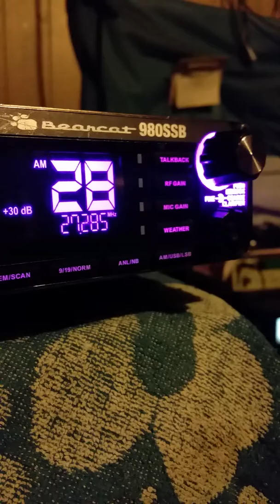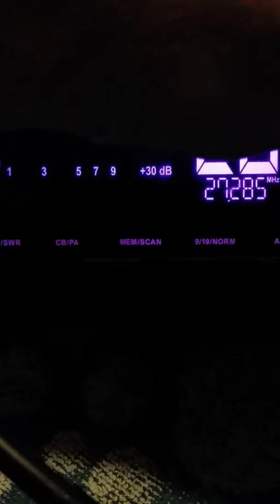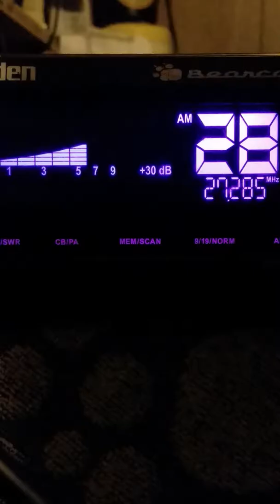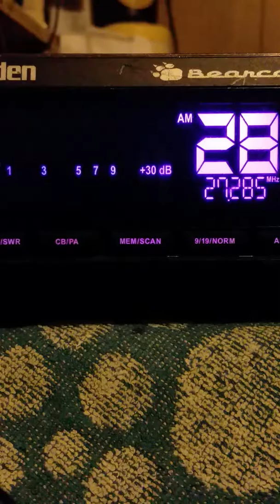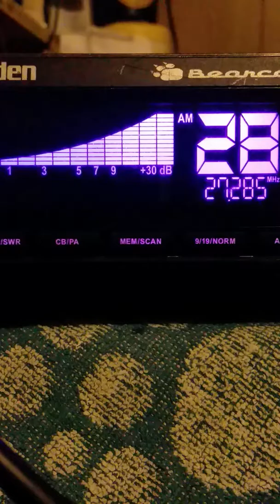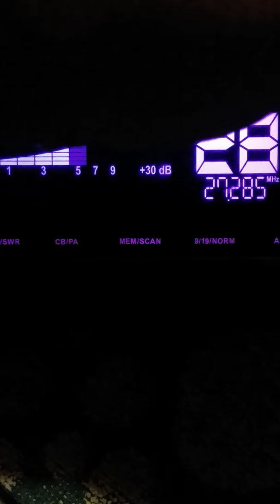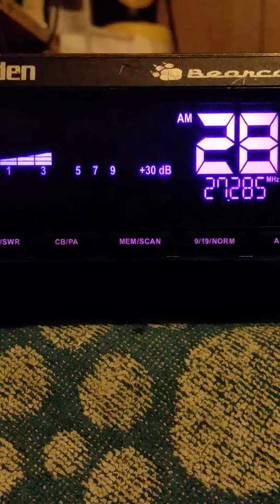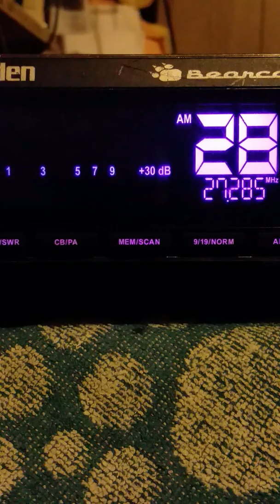Tuesday. #5...9:15 Pm.....July 23, 2019